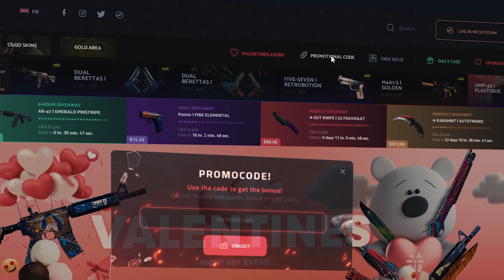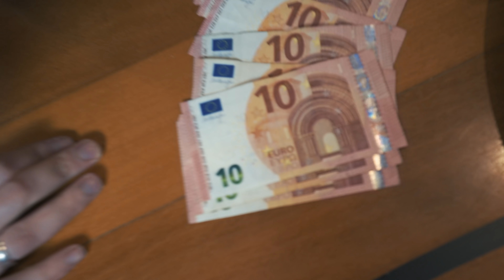DESAFIO DA RODA DA SORTE E DO AZAR!!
YOOO MEKIE BRUUWS!! 30 LIKES NESSA PORRA ?!?
DIGAM DESAFIOS AÍ NOS COMENTÁRIOS!

PARCERIAS:
ARTIGOS DE MAGIA - CÓDIGO "JAMIEDRAKE" PARA 5%

HORÁRIO: QUARTA e SÁBADO!